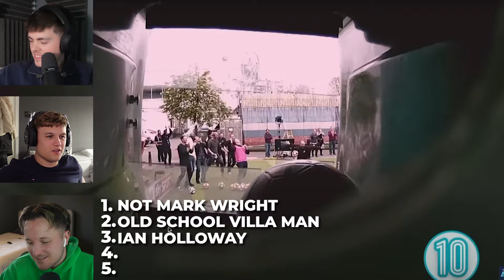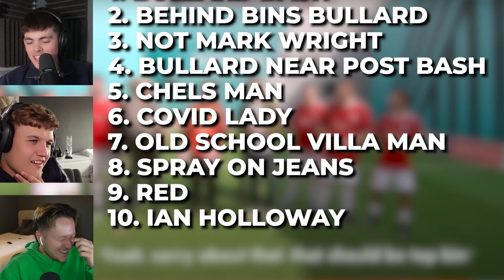Ranking The GREATEST Soccer AM Goals!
What on earth is this vid.